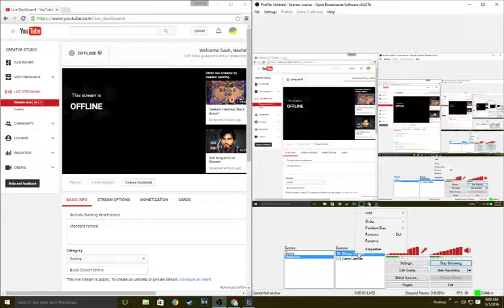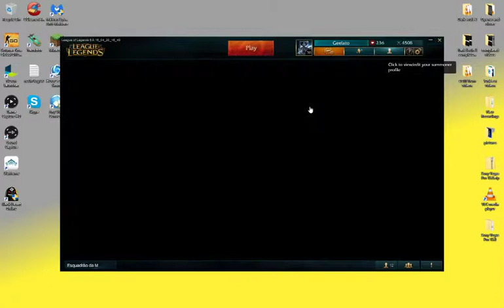Geelato Gaming League of Legends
League of legends Hexakill